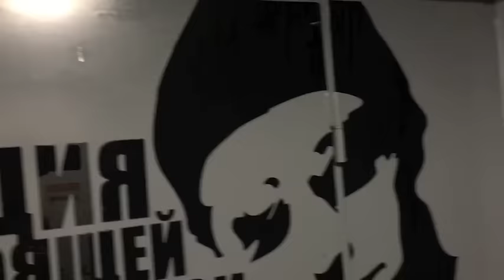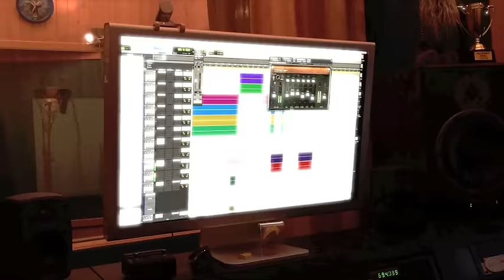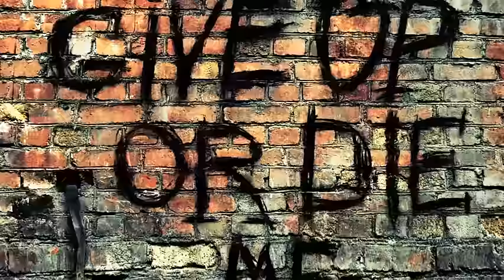"Pushking Community" new album NGODMF mixx album "April Studio" St.Petersburg